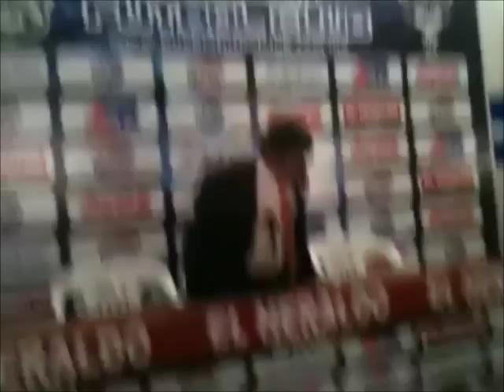VAVEL México: Conferencia de Miguel Herrera en Puebla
América derrotó a Puebla 1-0 en juego pendiente de la J13